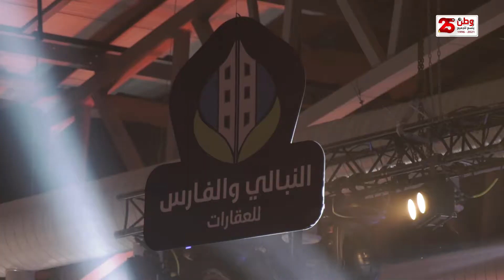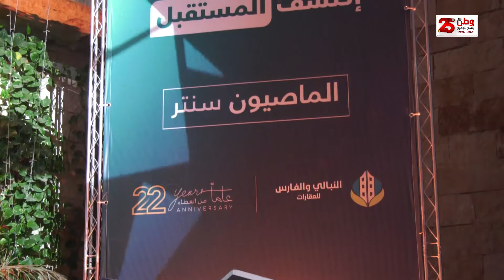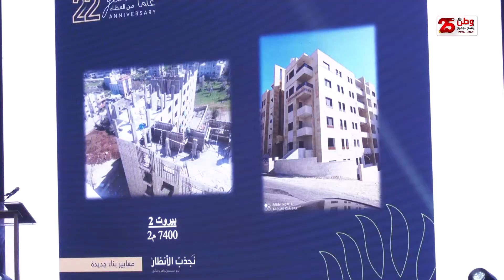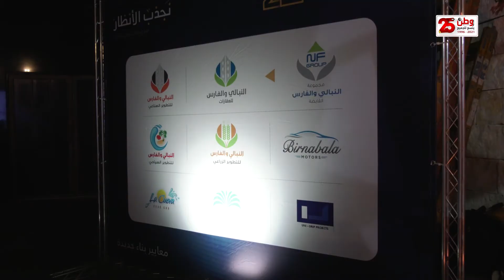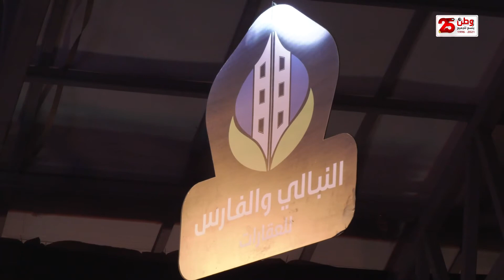" النبالي والفارس .. 22 عاما من الابداع والتميز "